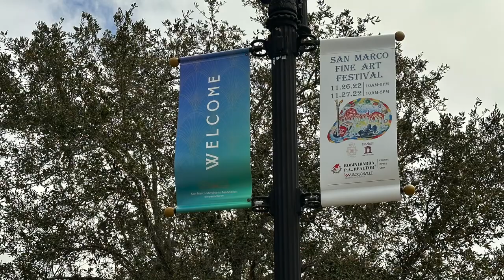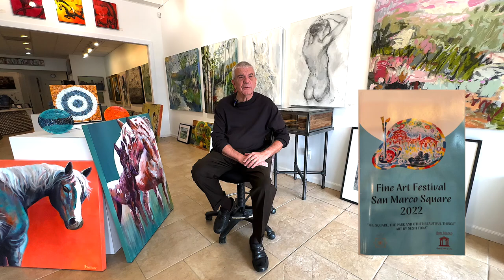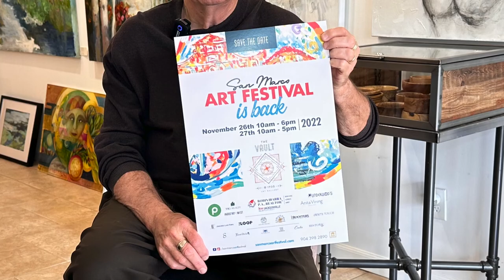San Marco Art Festival 2022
First Coast TV spoke with Jim Carr from The Vault art gallery on San Marcos Blvd, Jacksonville, FL. The 24th San Marco Art Festival will welcome approximately 25 local and regional fine artists to Balis Park in San Marco Square. San Marco is a center for upscale, trendy clothing boutiques, exquisite restaurants with outdoor café seating, art galleries, and more, The Square is the perfect location to exhibit and sell these artists’ finest works. This year’s Fine Art Festival will be held on Saturday, November 26th and Sunday, November 27th in Balis Park.